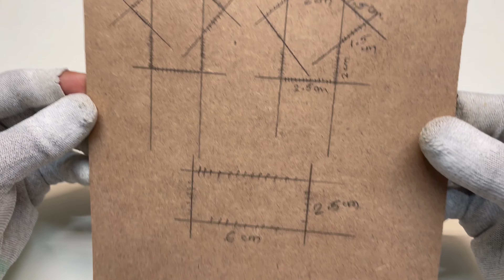How To Make Mini V6 Engine From DC MOTOR